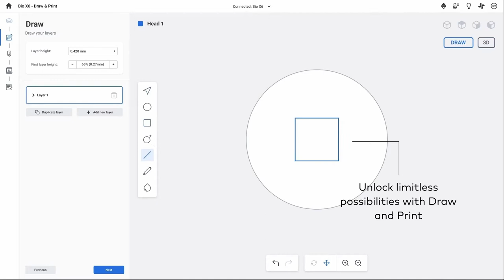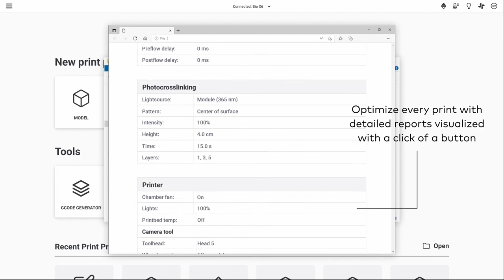DNA Studio 4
An overview of the most advanced bioprinting software available today.